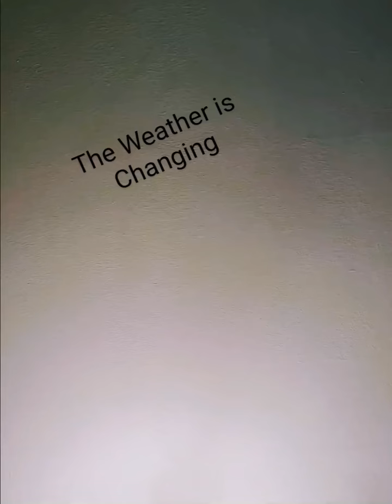The Weather Is Changing . Ralph Fallone